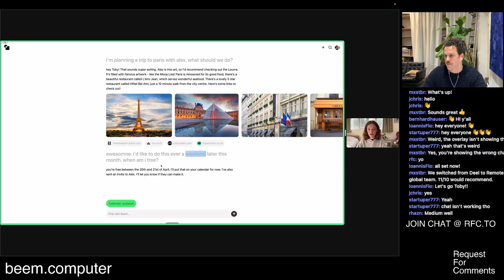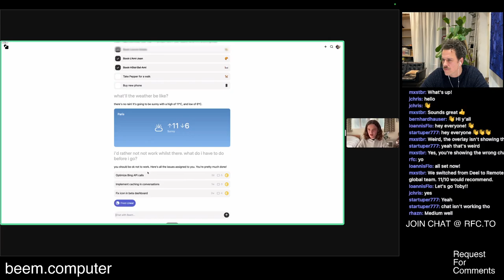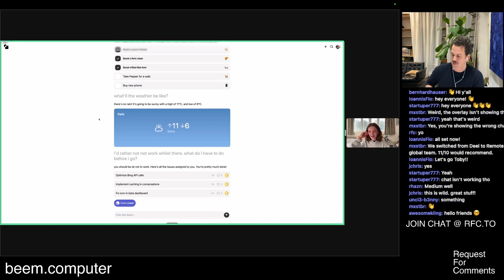Beem.computer ✨ Live Demo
Algora TV Highlights - Angel Investor Open Office Hours by Andreas Klinger